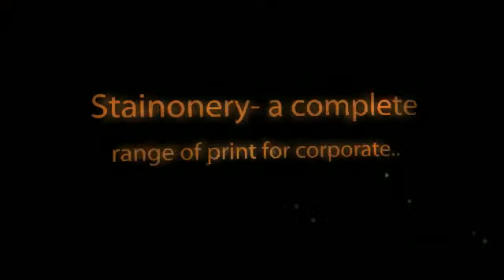Business Stationery Birmingham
- Colprint provide commercial and trade printing services in Birmingham, specialising in poster printing, business cards and other business stationery.